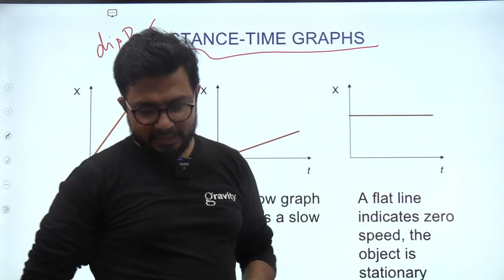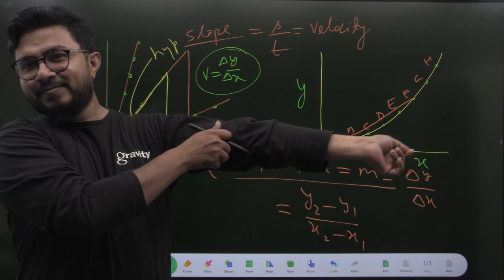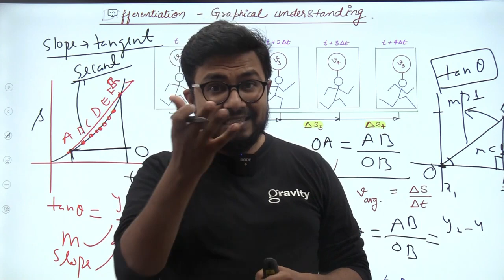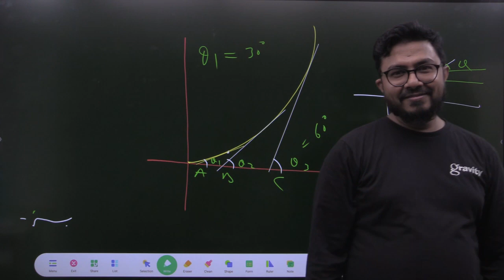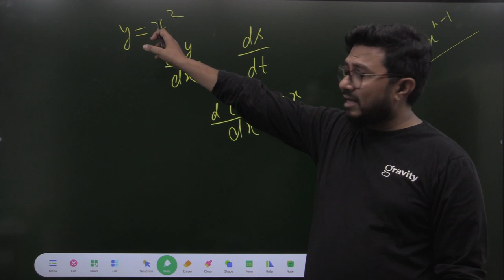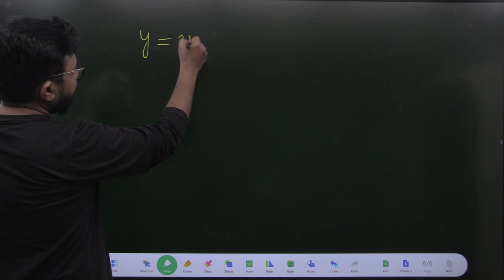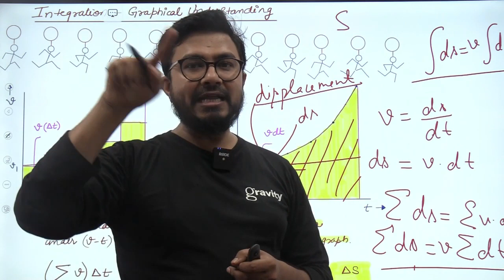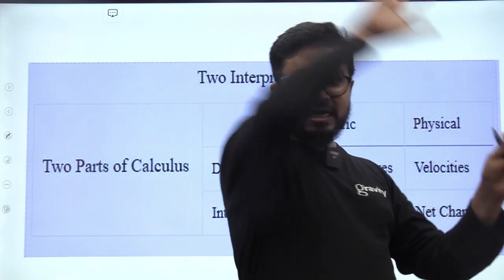Basics of Calculus Part 2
Sameer Sir